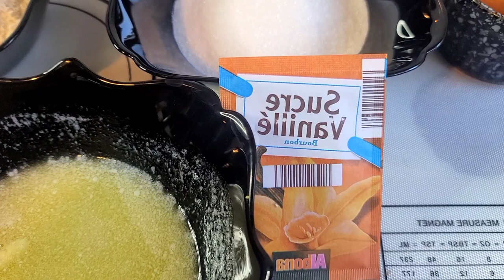GÂTEAU CRÉMEUX A LA CRÈME DE YAOURT SIMPLE À RÉALISER كيكة بحشو كريمي بالياغورت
pour la pâte : moule de 21 cm de diamètre

200g de farine
70g de sucre
70g beurre fondu
4g de levure chimique
2 jaunes d'œuf
zest de citron 🍋

2 blanc d'œuf
400g de yaourt  nature ou goût vanille
60g de sucre
50g de farine
sucre vanillé

مقادير العجينه :  قطر المول 21 سم
200 غ فرينة ما يعادل 10 ملاعق كبار
70 غ سكر ما يعادل 4 ملاعق كبار
4 غ خميره الحلويات مايعادل ملعقة صغيرة  2 صفار البيض
قشور حبة ليمون

مقادير الكريمة :
400غ ياغورت طبيعي او بذوق الفانيلا
2 بياض البيض
3 ملاعق كبار سكر او  60غ
50 غ فرينة  ما يعادل  3 ملاعق كبار
سكر الفانيلا